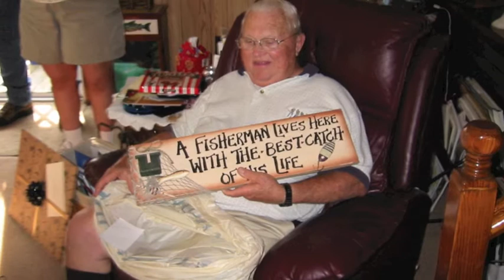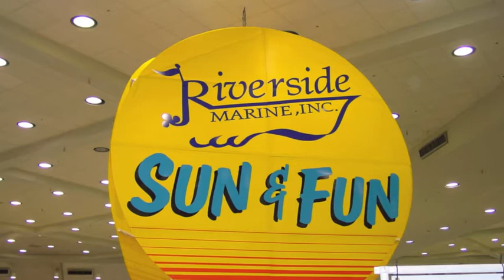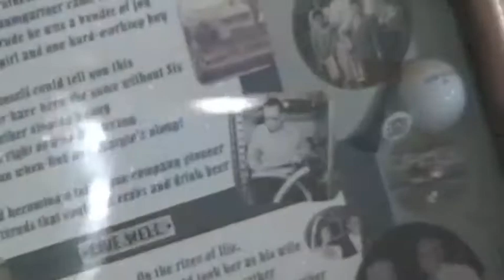Robert G. Baumgartner Sr. Remembrance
Photo and video pictorial of Robert G. Baumgartner Sr. Born July 21, 1925, and passed away May 21, 2012. Photos were taken by various family members over the years.